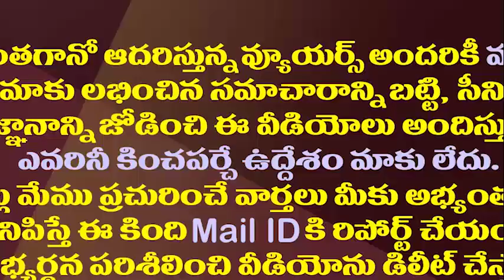కేంద్రంపై జగన్ రూటు మార్చింది అందుకేనా||Jagan changed plan on modi on covid vaccine